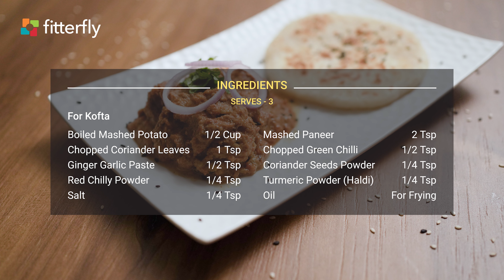Easy 15 min restaurant style Paneer kofta recipe at home | FitterEats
Paneer Kofta Curry

This low carb, antioxidant rich and gluten free gravy vegetable recipe is sure to stimulate your tastebuds. The popular recipe is a perfect dinner and lunch main course dish. The recipe goes perfectly with roti, rice or paratha.